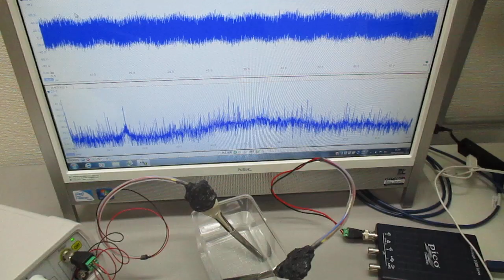超音波実験（オリジナル超音波発振制御プローブ） ultrasonic-labo